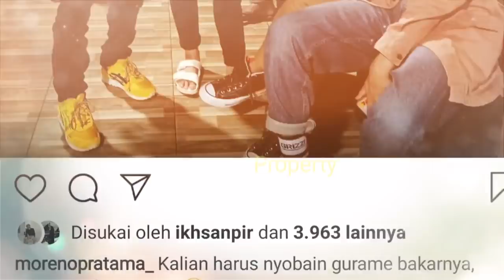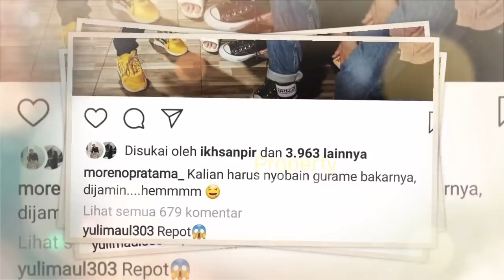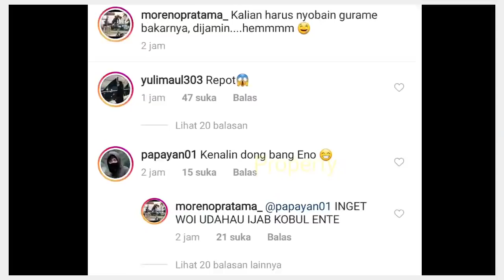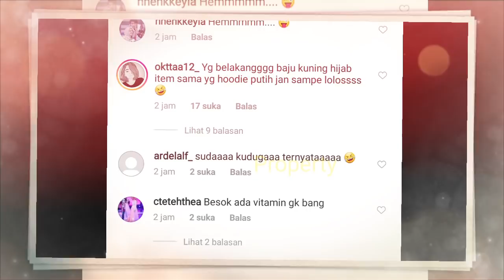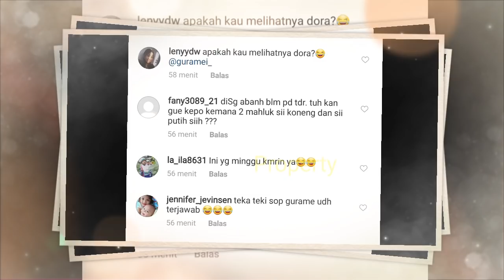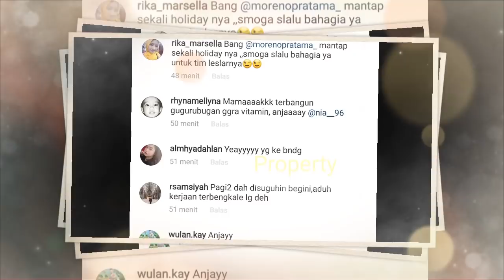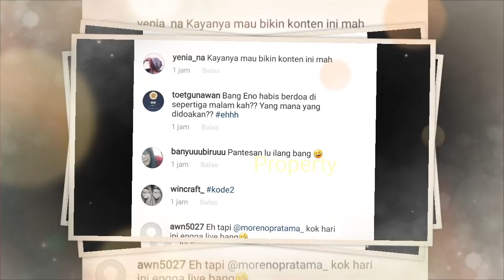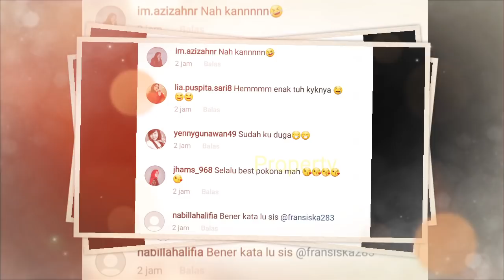KODE-KODE Asisten LESTY & BILLAR, Makan Romantis Berdua, Kalian Harus Nyobain GURAME BAKAR-nya...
Jangan Lupa: _
Thankz!!..